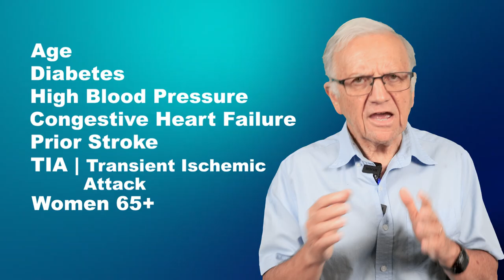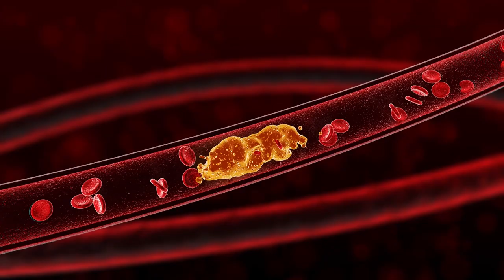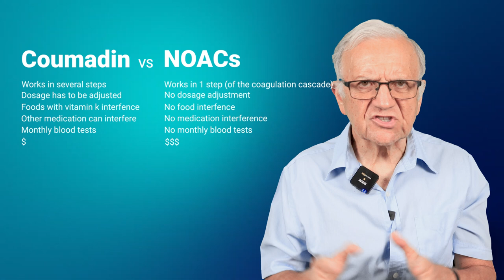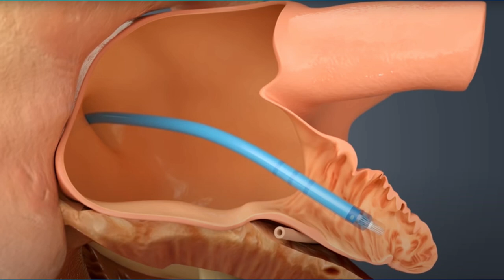Can We Prevent Strokes In Atrial Fibrillation ?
Preventing Strokes In Atrial Fibrillation - Tips and Tricks.
If you have atrial fibrillation your chances of having a stroke are 5 times higher and the risk increases with age, with the presence of diabetes, presence of high blood pressure, congestive heart failure and if you have had prior stroke or a TIA transient ischemic  attack sometimes called minor stroke.

Don't worry. Today we are diving into what you can do to protect yourself. Let's talk solutions. We've got great options today whether you can take blood thinners or not there is something out there for you.
If you want  to avoid coronary artery disease (HEART ATTACK), if you want to avoid a STROKE then this video is for you.

Strokes